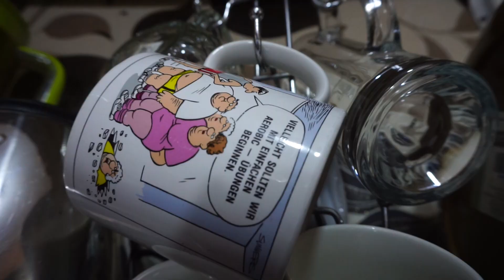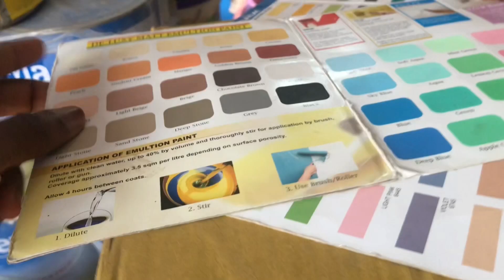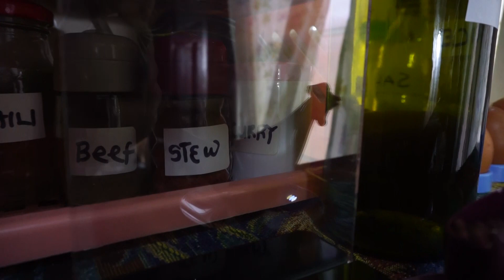I turned a porch into an aesthetic kitchen || EXTREME KITCHEN MAKEOVER , almost 30 episode 6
in this video captioned " How I turn a porch  into an aesthetic kitchen || EXTREME KITCHEN MAKEOVER , almost 30 episode 5 " i show how i transformed a small porch in to an aesthetic moody kitchen,
I hope you enjoyed this moving vlog